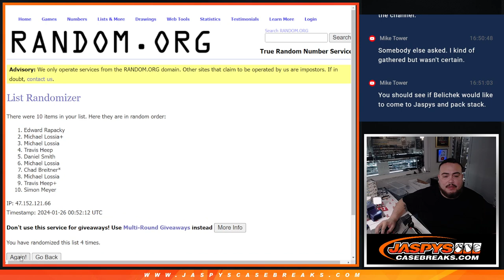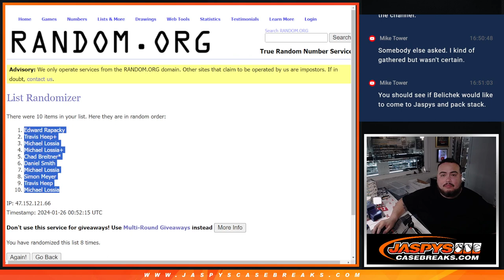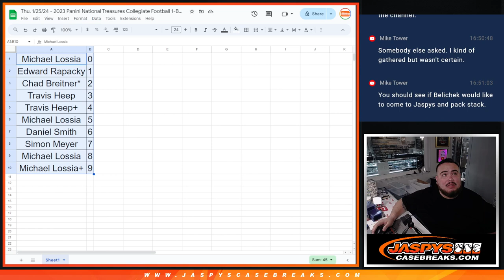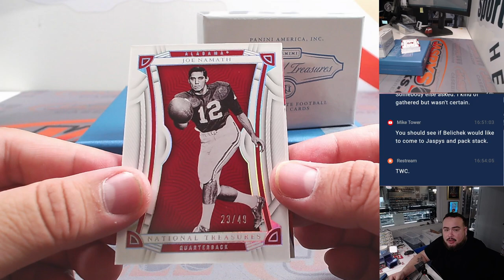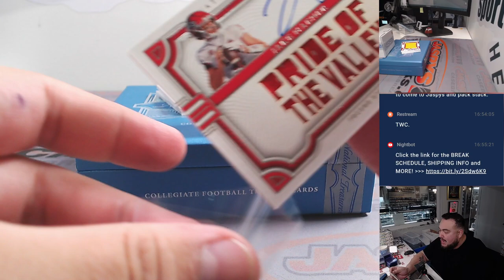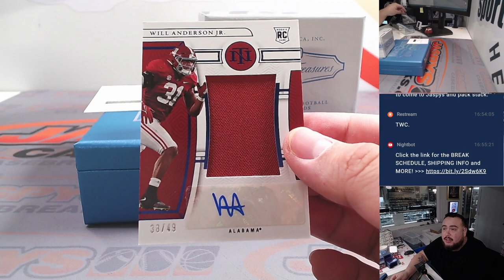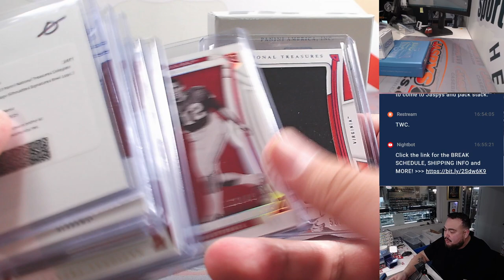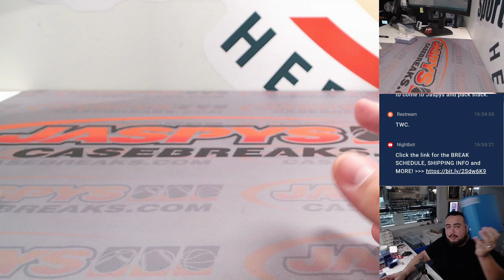Thu. 1/25/24 - 2023 Panini National Treasures Collegiate Football 1-Box #20 *RNB*